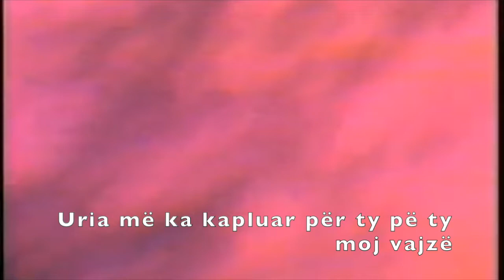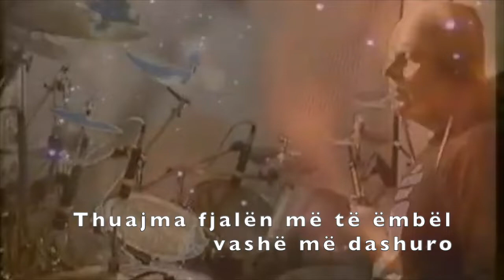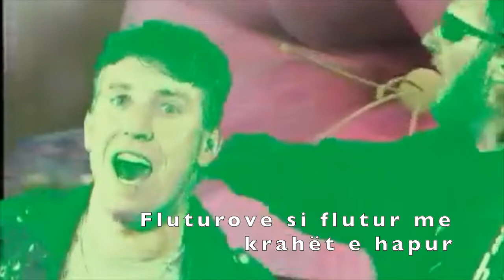Grupi Meta -Fluturove si flutur Official Video (Lyrics)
Rock GrupiTetovar
viti i kompozimit 2006
Tekst Muamed Dehari(Meta)
Muzika:Refet/Selim Dehari inçizuar e pērpunuar ne studion Meta Jefferson WI USA